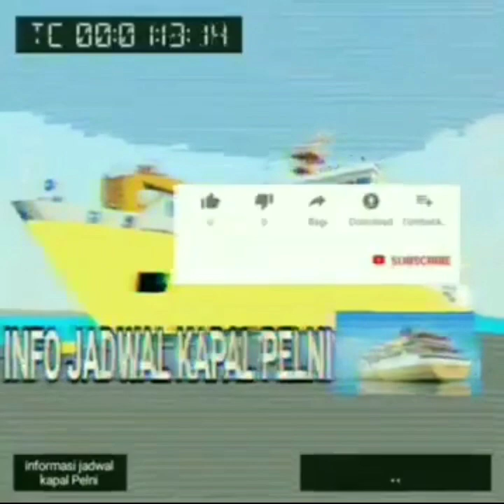JADWAL LANJUTAN KM SINABUNG BULAN OKTOBER 2020